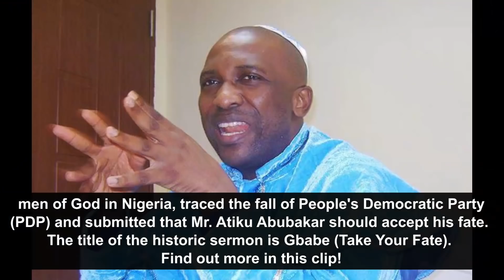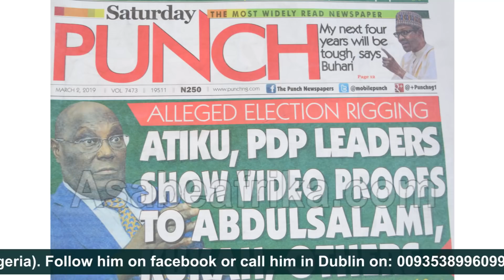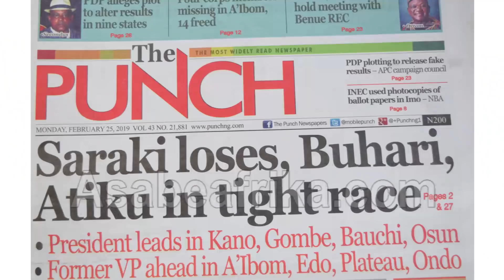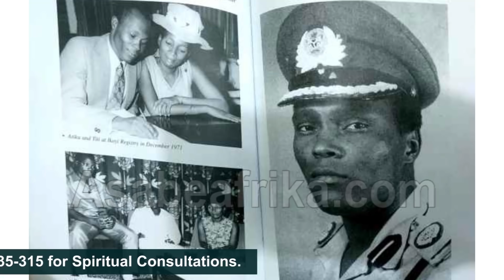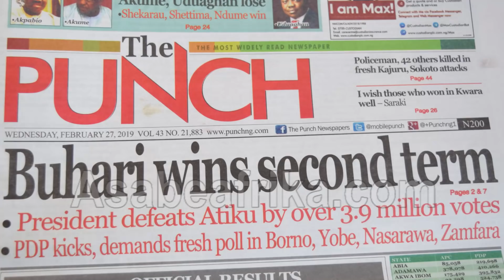How Audu Ogbe cursed PDP and why Atiku lost election -- Prophet Tibetan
In his first ever sermon after the February 23rd, 2019 Presidential victory of President Muhammadu Buhari, revered Prophet of the Lord and leader of Celestial Church of Christ, Elisha Parish, Prophet (Dr.) M.K.O. Tibetan have finally revealed the real reason why the People's Democratic Party (P.D.P) is dead, spiritually.

The Prophet, during a 'Victory Thanksgiving Service' for President Buhari's victory on Sunday, March 3, at his Lagos cathedral, he urged Christians in the country to tell members of the 'Atikulate' syndicate to take their luck  and accept fate .

The title of the sermon is 'GBABEE' (Accept Your Fate), the Prophet went into history and revealed the reason why People's Democratic Party (P.D.P.) is a cursed party and why the Presidential candidate of the party and former Nigeria's Number 2 citizen, Alhaji Atiku Abubakar (GCON) lost out to President Muhammadu Buhari (GCFR) of the All Progressive Congress on Saturday February 23.

Buhari beats Atiku with a margin of over 3 million votes.

The Prophet gave more insights into why Atiku lost out and why P.D.P is dead forever.